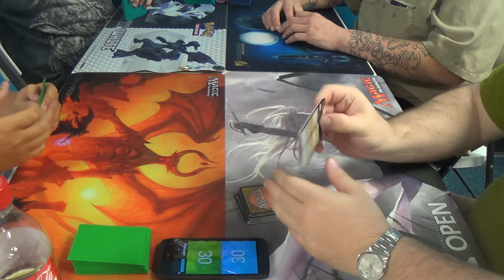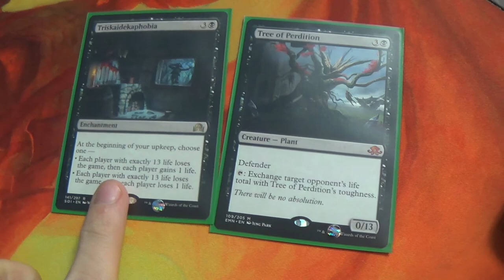Eldritch Moon Prerelease — Two-Headed Giant #3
WATCH UNTIL THE END FOR THE EPIC SEALED COMBO!

I almost never use all caps, so you know that I'm being serious.

This match is from Kapow's Sunday Two-Headed Giant prerelease.

Thanks to our patrons:
BasicSwamp
Vladictus